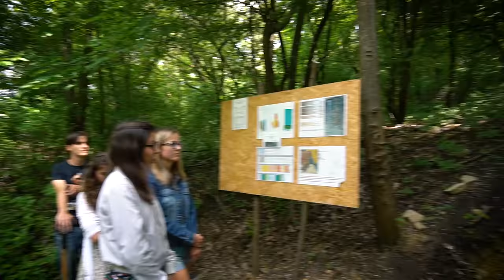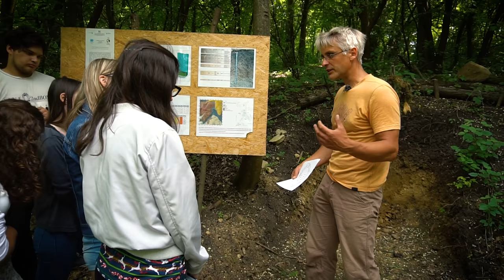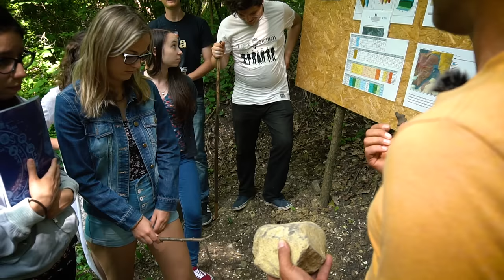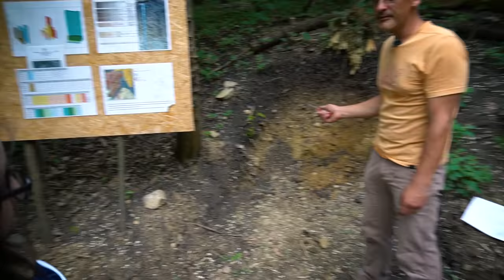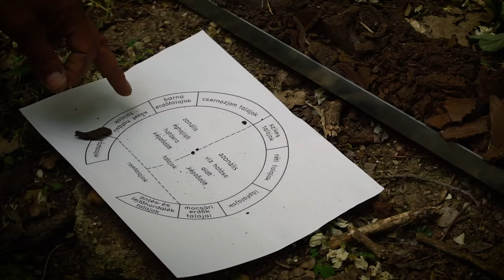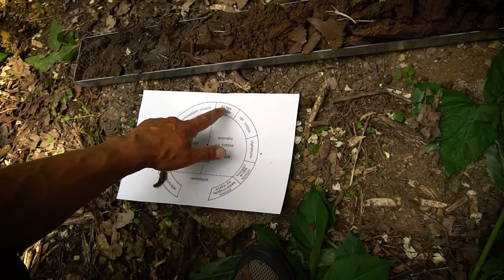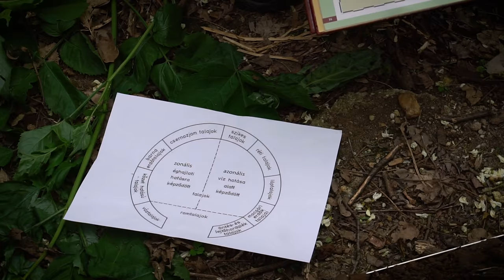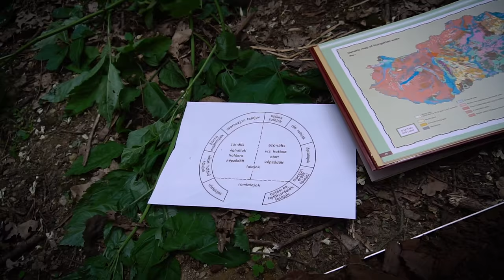Talajtan #7 - Talajgenetika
A 2018-as tavaszi félév talajtan előadása, a Miskolci Egyetem Földrajz és Környezetmérnök alapszakos (BSc) hallgatók számára. Előadó Kovács Károly.